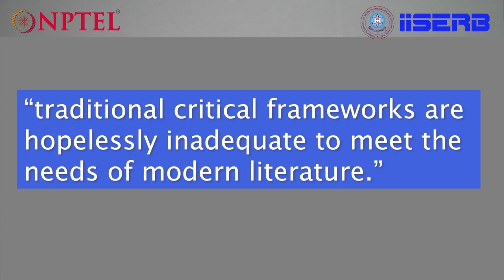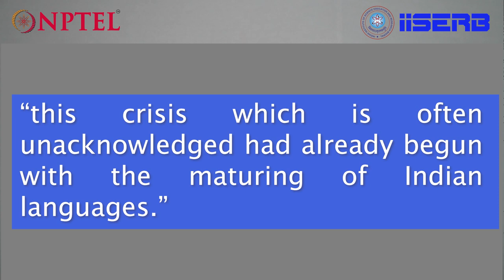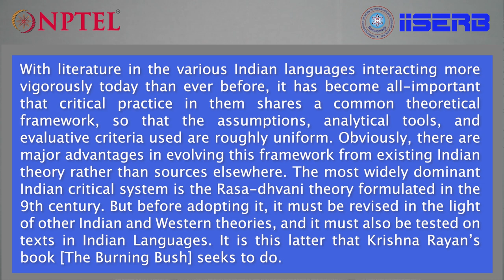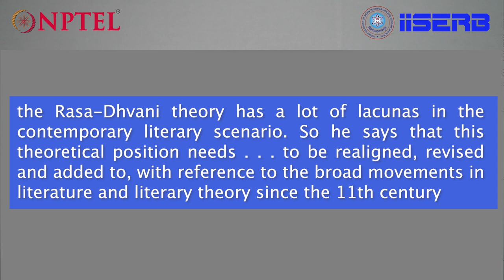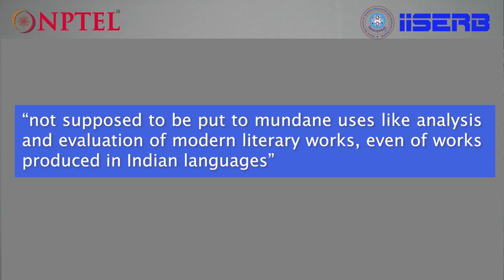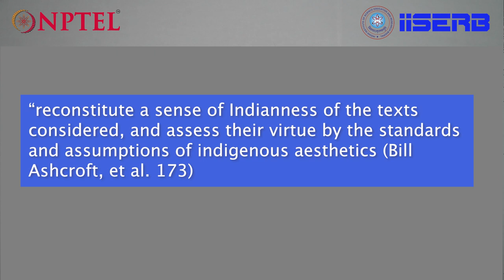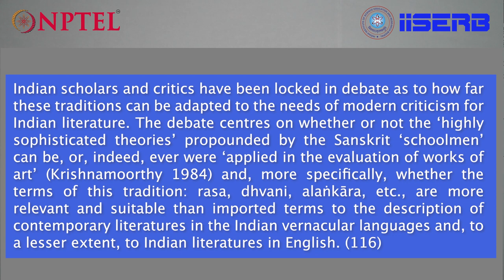Sanskrit poetics in the Postcolonial Phase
In the previous lecture, we were dealing with the history of Sanskrit poetics in the colonial period. In this lecture, we are going to see the position of Sanskrit poetics in the postcolonial phase.